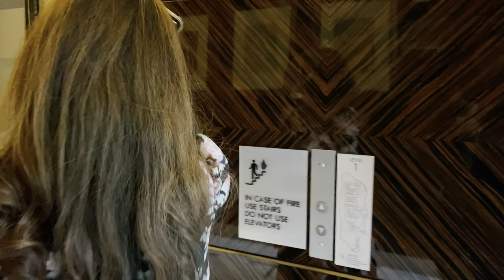Say mê trong vẻ đẹp của dòng sông Chicago. Bữa ăn tối tại nhà hàng của cựu tổng thống Trump